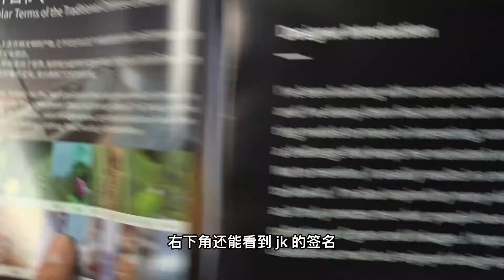7小时挑战太空主题，不仅爆炸要炫故事还要精彩，着实有点困难【积木拌饭】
7小时挑战太空主题，不仅爆炸要炫故事还要精彩，着实有点困难【积木拌饭】
5分钟看完一集《乐高大师》